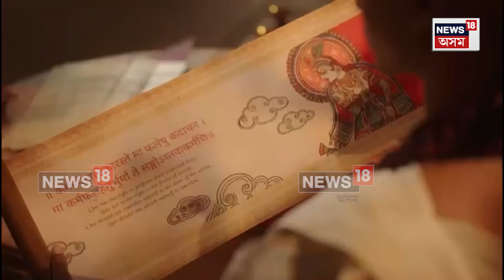Why Jamnagar is Special for Ambani Family | বিবাহৰ বাবে জামনগৰকে কিয় বাচি ল'লে আম্বানী পৰিয়ালে? N18V